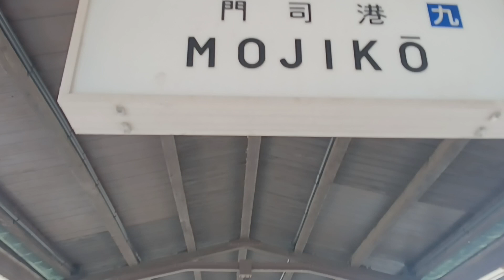超レトロな門司港駅@world watching TV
レトロな門司港駅
@world watching TV